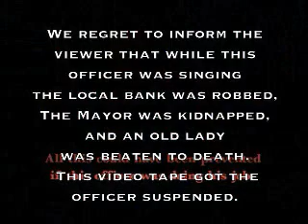Best of the F-load of highlights Vol 1 Part 9 - Many ways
It's funny.

This might be a low point, unless you can sing along with Mr. Rogers and the black guy.

It's a catchy tune, but I regret it.